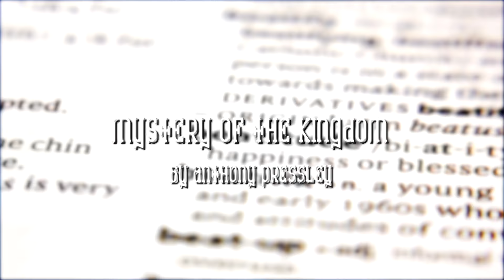Faith & Sound: Breaking the sound barrier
Things can be moved from the unseen world to the visible world by "Breaking the sound barrier". 1 Kings 18:41 Elijah hears the sound of an abundance of rain but only sees famine. He then speaks the rain into existence. In this message 3 testimonies are given of miracles that occurred by understanding how faith & sound cause the unseen world to manifest in our reality.